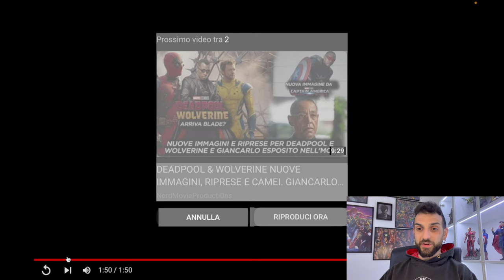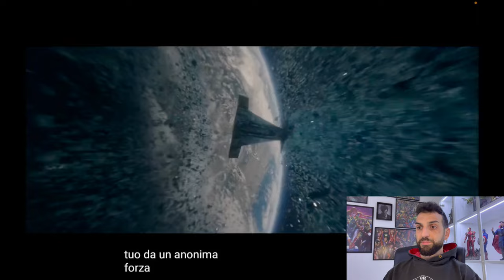The Acolyte: Reagisco al nuovo trailer della serie di Star Wars come fanno i veri YouTubers boomer!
Dopo le NUMEROSISSIME richieste di migliaia di voi, vi presento la mia reaction da buon youtuber medio al trailer di Star Wars: The Acolyte, nuova serie live action @Disney dedicata a @StarWars in uscita a giugno su @disneyplus, che sembra promettere davvero bene.

▬▬▬▬▬ Capitoli ▬▬▬▬▬
00:00 - Intro incredibile!
01:00 - Trailer con reaction assurda proprio!
02:50 - Considerazioni e pareri WOW!
07:27 - Outro devastante!